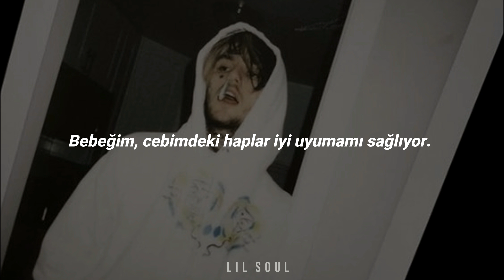Teddy Ft. Lil Peep - Dreams & Nightmares (Türkçe Çeviri)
Lil Peep

Fifth pocket* : Pantolonlarda bulunan minik cep.

Pour a four* : Alkolün etkisini hafifletmek için kullanılan prometazine(ilaç).

Lyrics

It's my fairytale, dreams, and nightmares
Sippin' on this potion, hope it make me see clear
Baby, fifth pocket pills help me sleep well
Champagne, nightmares, and recounts
Baby, fifth pocket pills help me sleep well (yeah, yeah)

I been so patient
I just can't watch and standby
Look Ma, we made it
Tears flow as she watched the bands fly
My best friends thought I can't lie
Her best friend swears I'm a good guy
They don't know about my bad side
Nightmares still here from last night

Doctor just said that I need help
Told mama I need to fix these problems, please, I just need help
'Cause fifth pocket pills make me sleep well
Need you by my side baby, you help me sleep well
Pour four in the cup, homie, catch a vibe
Thinkin' 'bout our love lately helps me get me high
'Cause baby, fifth pocket pills help me sleep well
Fifth pocket pills help me sleep well

Sippin' on this potion, hope it make me see clear (yeah)

Fairytales, dreams, and nightmares
Make me see clear